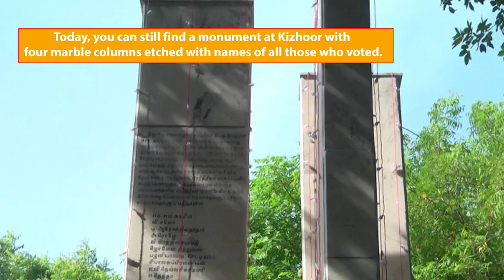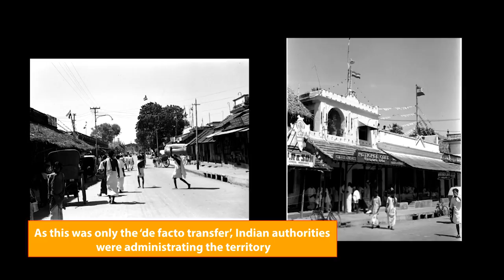Pondicherry Liberation day